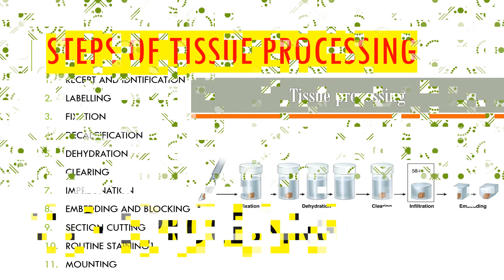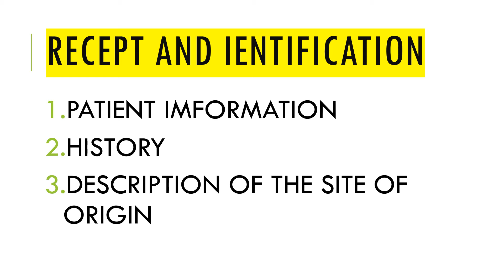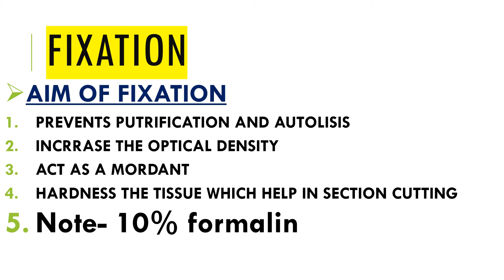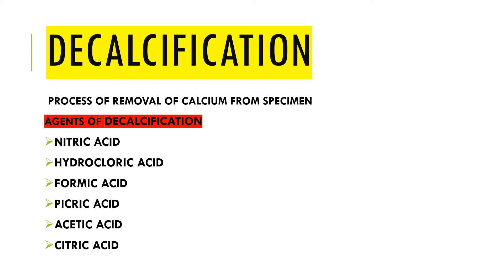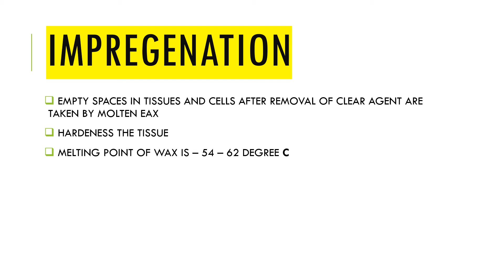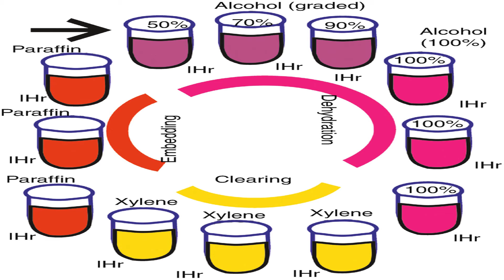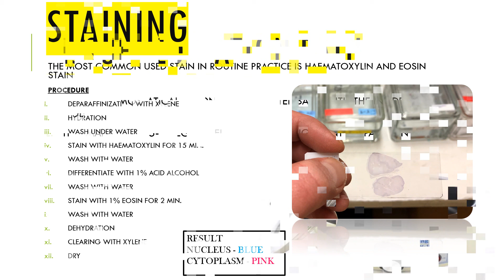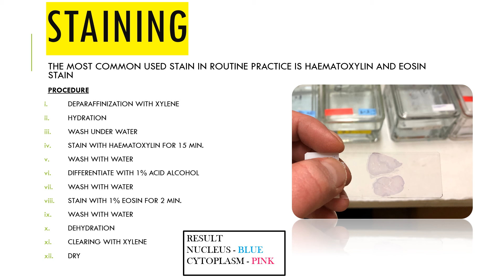TISSUE PROCESSING || DMLT EXAM IMPORTANT TOPIC || FULLY EXPLAINED || MEDICO MAM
this topic is related for upcoming DMLT exam
you can understand all the thing about this topic or if you can't understand anything about in this topic you can ask in comment box or want to make video on another topic also post in comment box.

Presented by - Lalita Sharma
Edited by - Lavannya Tiwari